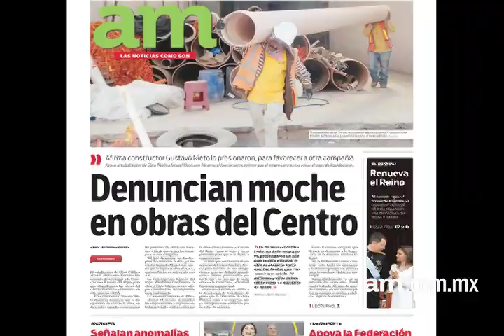Contraloría inicia investigación a Misael Mexicano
Aunque la reunión fue privada al término, el contralor Padilla Camacho informó que debido a las acusaciones de Gustavo Nieto, titular de la constructora Rincón del Bajío se buscarán pruebas sobre la situación.